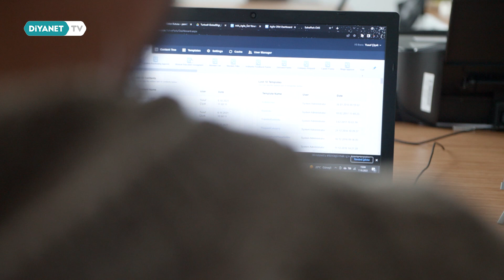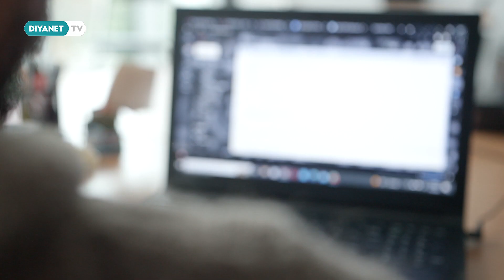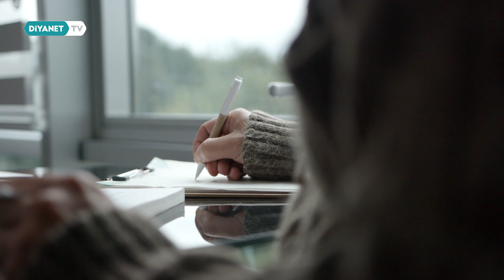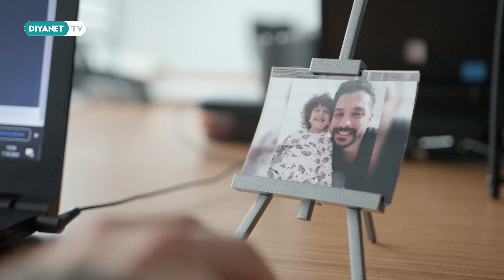Yusuf Çiçek - Cuma Günüm 6. Bölüm